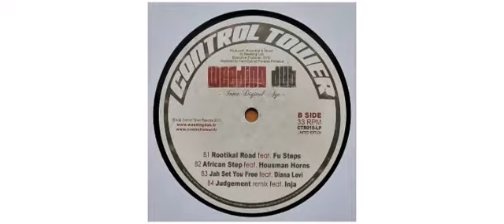Weeding Dub - Inna Digital Age - LP - Control Tower Records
This is a sample of the vinyl : Weeding Dub - Inna Digital Age - LP - Control Tower Records

Weeding Dub
LP CTR010LP Control Tower Records

Track on this vinyl :
A1 - City Walker
A2 - Believe In YRSLF
A3 - Fyah A Go Bun Dem
A4 - Chido La Banda
B1 - Rootikal Road
B2 - African Step
B3 - Jah Set You Free
B4 - Judgement (Remix)

Artwork The Dub Machinist
Executive-Producer Sir Hill
Mastered By Yann Dub
Producer, Recorded By, Mixed By Weeding Dub
Produced, recorded & mixed @ Weeding Dub studio excepted:
A3 voiced @ Vibronics studio (UK)
A4 produced @ Bungaloo Dub studio (MX)
B1 voiced @ Fu Steps studio (FR)
B4 voiced @ Alouette Street studio (FR) 2013 - France

Control Tower Records
The [b]Control Towa[/b] imprint, established in 2005, run and owned by [a=Sir Hill] and based in Southern France, is specialized in Reggae and Dub music and consisting of a record label, studio and distributor.